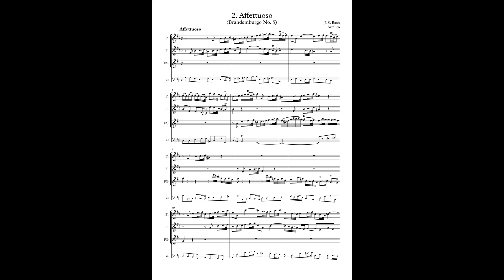2. Affettuoso (Brandenburg No. 5) (J.S. Bach) Arr: Eto - 2 Flutes, Alto Flute & Violoncello (FG OFF)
En este vídeo aparece un arreglo de 2. Affettuoso (Concierto de Brandemburgo No. 5, BWV 1050) (J. S. Bach) para 2 Flautas, Flauta en sol y Violonchelo.
El audio son las voces de las Flautas primera y segunda y Violonchelo, a modo de acompañamiento "minus one" para que podáis practicarla.

2. Affettuoso (Brandenburg Concerto No. 5, BWV 1050) (J. S. Bach) for 3 Flutes (2 Flutes & Alto Flute in G) and Cello.